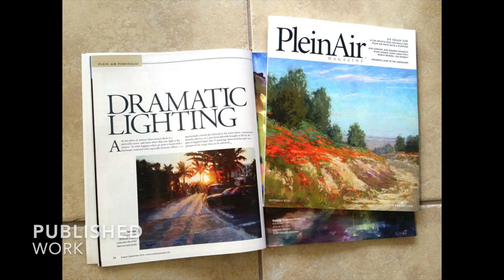Plein Air and Landscape Paintings By Shawn Escott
The following is a collection of plein air and landscape paintings by artist Shawn Escott. His subject matter ranges from the beach scenes of Florida to the Western United States.